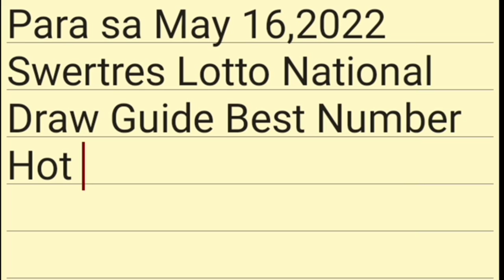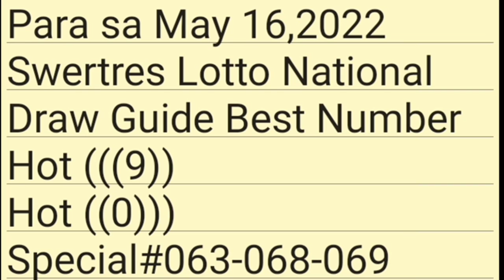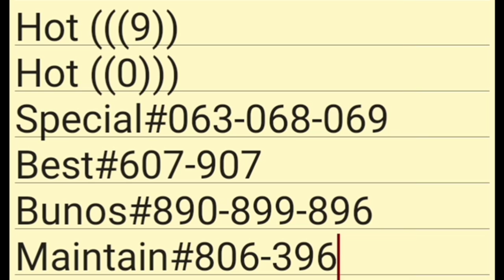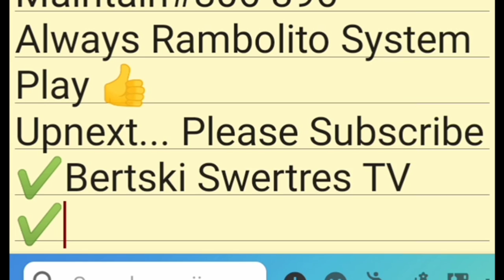Congrats Target 068 on the spot: Para sa May 16,2022: Swertres Lotto National Draw Guide REGALO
👉🌠How to win 3D lotto?

👉Be a member of Weng Boy Channel